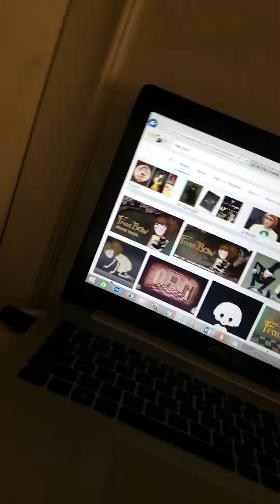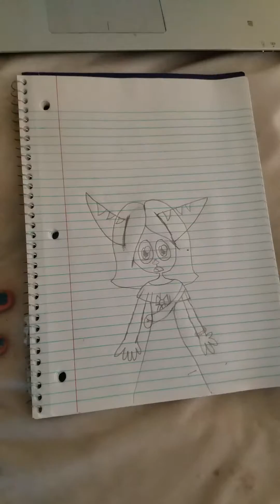Drawing Fran bow as lombax